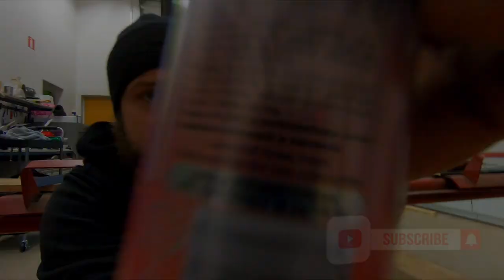HOW TO MAKE DIY CUSTOM FRONT SPLITTER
SB Racers - Finland

This is how to make diy custom Front splitter.
made it for my 1999 honda prelude

Video is filmed using only Gopro hero 7 black